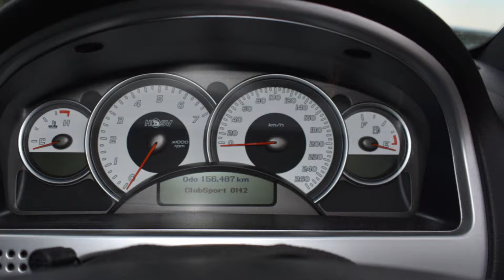VZ Clubsport CAMMED 6.0 V8 Sunday Drive RAW LS2 SOUND!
Taking the old bagged 2004 Holden HSV manual Clubsport for a sunday drive -PURE 6.0 LS2 SOUND-!